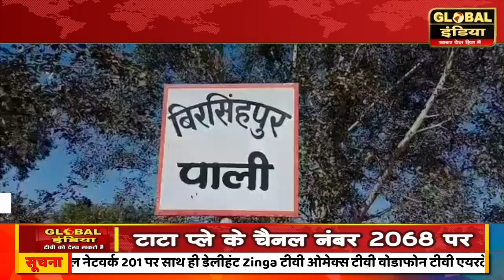जगतगुरु श्री रामलला चार्य खजुरी ताल आश्रम पहुँचे पाली अग्रवाल परिवार ने किया स्वागत